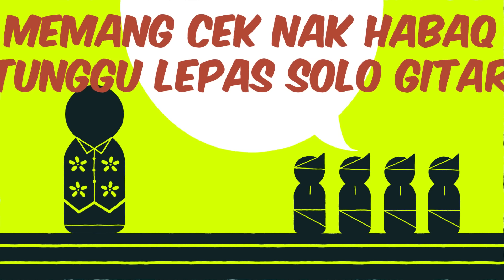Khalifah - Hang Pi Mana (Official Lyrics Video) versi promo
Khalifah kembali dengan lagu TERBARU HANG PI MANA!!
Lagu dari Harry Khalifah dan lirik ditulis oleh Yabang Khalifah.

Ceriakan pemanggil anda dgn CRT hit !
Hang Pi Mana (Verse)
Maxis CRT : Dail *131*514421# , press Call
Digi CT : Dail *233*491297# , press Call
Celcom CMT : Dail *888*259891# , press Call
UMobile CRT : SMS CRM 5389794 to 28383

Hang Pi Mana (Main Chorus):
Maxis CRT : Dail *131*514423# , press Call
Digi CT : Dail *233*491298# , press Call
Celcom CMT : Dail *888*259892# , press Call
UMobile CRT : SMS CRM 5389795 to 28383

Hang Pi Mana (Ending Chorus)
Maxis CRT : Dail *131*514426# , press Call
Digi CT : Dail *233*491299# , press Call
Celcom CMT : Dail *888*259893# , press Call
UMobile CRT : SMS CRM 5389796 to 28383

Caller ringtone bagi pendengar dari Indonesia!

Khalifah – Hang Pi Mana

Indosat : SET spasi 53087776 kirim ke 808
3 (HTI) : Ketik 2081099 kirim ke 1212

Indosat : SET spasi 53087777 kirim ke 808
3 (HTI) : Ketik 2081100 kirim ke 1212

Indosat : SET spasi 53087778 kirim ke 808
3 (HTI) : Ketik 2081101 kirim ke 1212